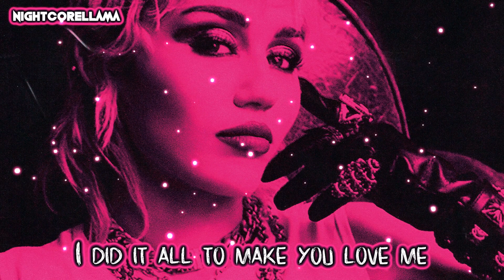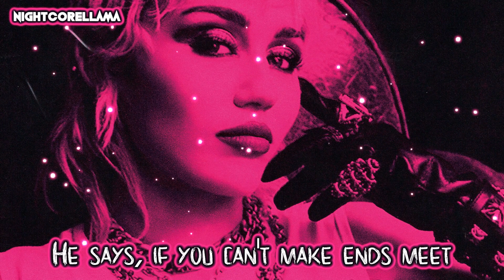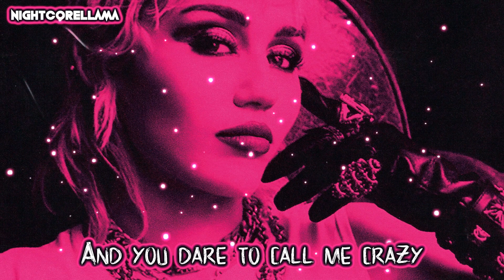Miley Cyrus - Golden G String (Lyrics) | Nightcore LLama Reshape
Miley Cyrus - Golden G String (Lyrics)

Nightcore Reshape of Miley Cyrus "Golden G String" by NightcoreLLama 😎🔥

Track: Miley Cyrus - Golden G String

► Background provided by Miley Cyrus.

Miley Cyrus Prisoner (feat. Dua Lipa)
Miley Cyrus Bad Karma (feat. Joan Jett)
Miley Cyrus Night Crawling (feat. Billy Idol)
Miley Cyrus Edge of Midnight (Midnight Sky Remix) [feat. Stevie Nicks]